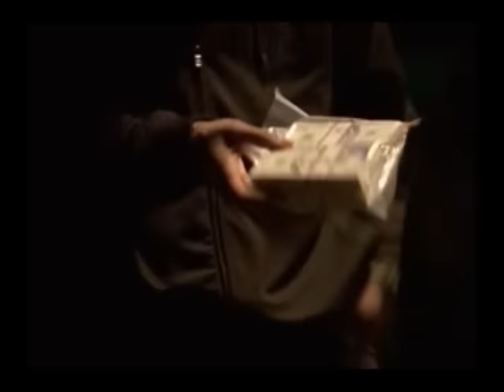The Wire - The Very Best of The Wire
Watch some of the best scenes and lines from the critically acclaimed HBO series "The Wire".  Watch your favorite characters and least favorite characters make this series special: Bunny Colvin, Stringer Bell, Wee-Bey, Slim Charles, Prop Joe, Omar, Avon Barksdale, Marlo Stanfield, The Bunk, Tommy Carcetti, Chris Partlow, Cutty, Bodie Broadus, Cheese, Brother Mouzone, and Bubbles.